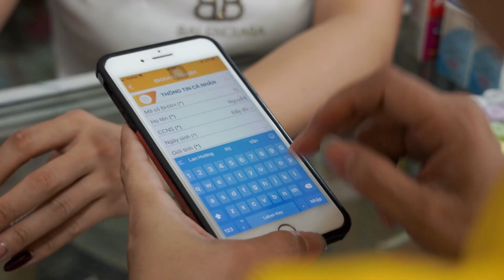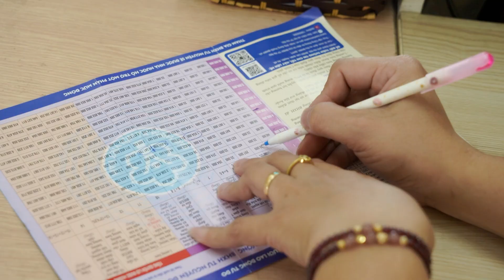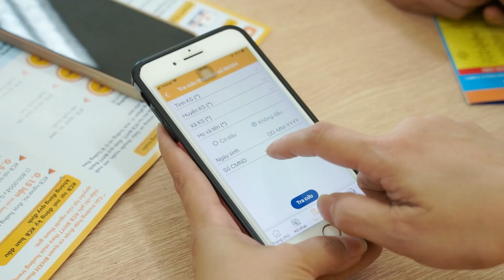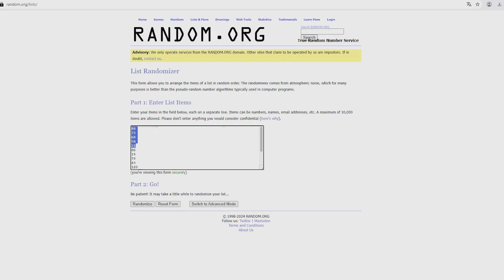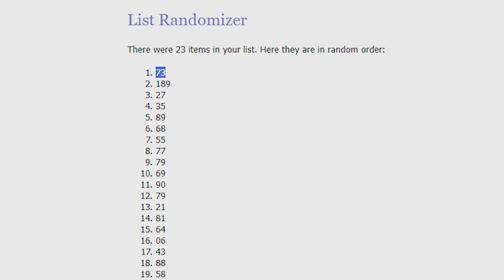Sắc màu văn hóa số 16: Dệt lưới an sinh, lan tỏa chính sách về BHYT, BHXHTN là tâm niệm của tôi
Với vai trò là đại lý thu lớn nhất của  BHXH Việt Nam, chỉ tính trong năm 2023, toàn hệ thống của Bưu điện Việt Nam đã phát triển được 13,47 triệu người tham gia BHYT, duy trì 1,3 triệu người tham gia BHXH TN. Ngoài ra, Bưu điện Việt Nam còn tiếp nhận hơn 18.000 đại lý và CTV nhằm góp phần nâng cao hiệu quả trong việc phát triển các đối tượng tham gia.
Và gần đây nhất, hưởng ứng Tháng Thanh niên năm 2024, đoàn viên thanh niên của Bưu điện Việt Nam đã phát triển được hơn 40.000 người tham gia BHXH, BHYT trong ngày đầu của chương trình ra quân tuyên truyền.
Để có được những kết quả tích cực trong công tác phát triển người tham gia mới BHXH – BHYT của Bưu điện Việt Nam, chúng ta cũng không thể không nhắc đến những CBCNV-NLĐ của Bưu điện Việt Nam khi đã góp phần lan tỏa rộng khắp chính sách an sinh nhân văn của Đảng và Nhà nước đến người dân cũng như thể hiện tinh thần cống hiến và văn hóa của người Bưu điện một cách rõ nét..
Và trong chương trình Sắc Màu Văn hóa ngày hôm nay, chúng ta sẽ cùng gặp chị Hương – nhân viên bưu điện văn hóa xã Hương Ngải, Bưu điện Trung tâm Sơn Tây. Chị được mệnh danh là người phụ nữ mát tay trong công tác thu BHXH, BHYT tại địa phương.